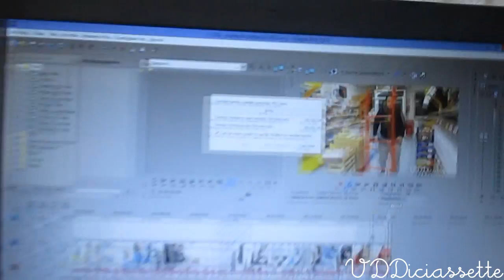CITA EN EL GINECÓLOGO || Vlogs Diarios 494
♥Snapchat de Lidia: Diciassette1792

♥Snapchat del Señorito: Recetassenorito